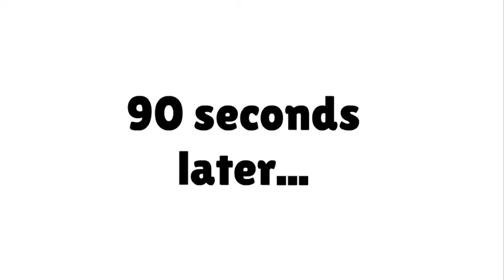"Rallvin TaulBed!" DCU Character Elimination [S3E13]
Credit to StudioPLKS for the Oscar & Otto characters.